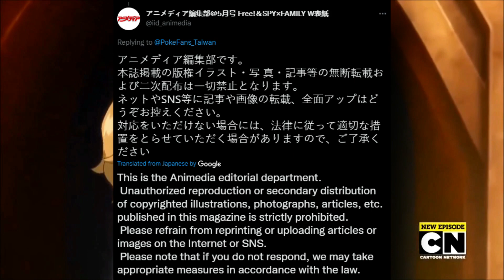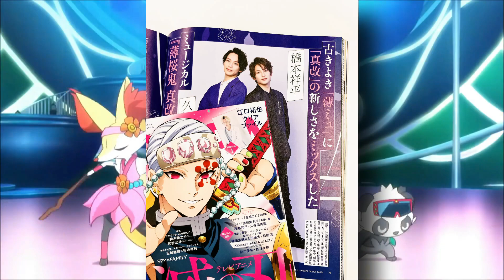Serena Return is Real or Fake ? | Serena Returns In Pokemon Journeys | Pokemon Journeys Ep 105 Hindi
The Poster of Serena which has been released  by PokeFans Taiwan is really the part of Animedia or it's the fanart ?

 Pokemon Journeys Anime Episode 105 English Subbed - Pokemon Sword And Shield Episode 105 English Sub
Pokemon Sword And Shield Anime Episode 105 English Subbed - ポケットモンスター 104話
Pokemon Sword and Shield Anime Episode 105
Pokemon Sword and Shield Anime Episode 105 English sub
Pokemon Sword and Shield Anime Episode 105 English sub CC
Pokemon Sword and Shield Anime Episode 105 English subbed
Pokemon Sword and Shield Anime Episode 105 English subbed CC
Pokemon Sword and Shield Episode 105 English subbed CC
Pokemon Sword and Shield Episode 105 English sub CC
Pokemon 2019 Episode 105  English sub CC
Pokemon 2019 Episode 105  English subbed CC
ポケットモンスター 105
ポケットモンスター 105話
Pokemon Sword and Shield Anime Episode 104 preview